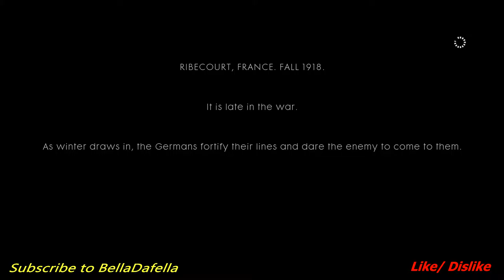Battlefield 1 part 1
Please like/dislike video.